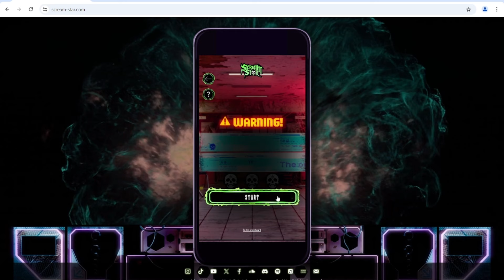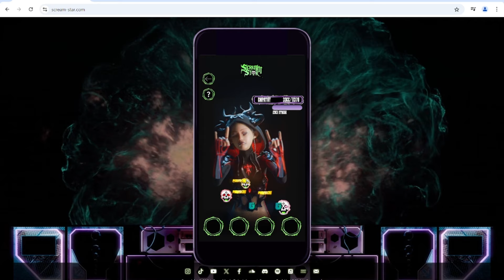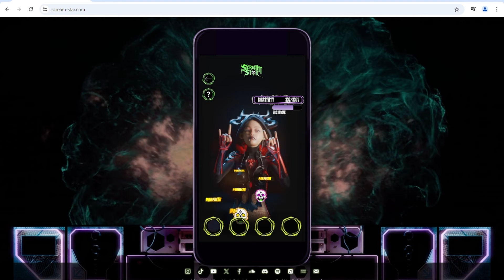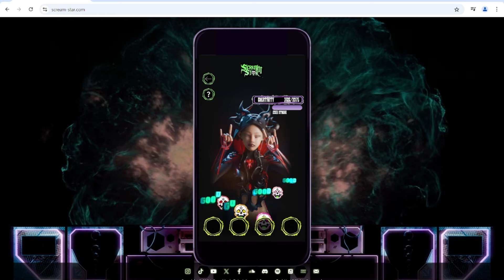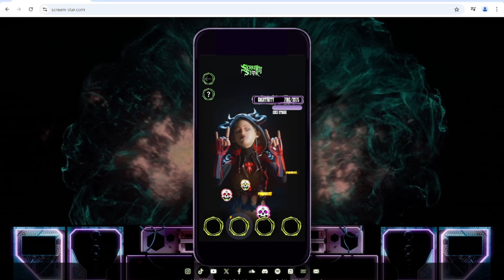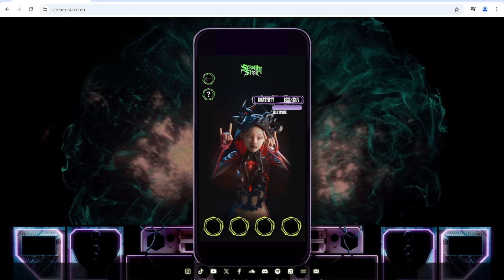SCREAM STAR / 2nd in the world! / Bring Me The Horizon Rhythm Game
So one of my favourite bands made a rhythm game??? I am not missing out on that.
It's a little janky, no option to change offset and pretty easy but I can't really complain can I.